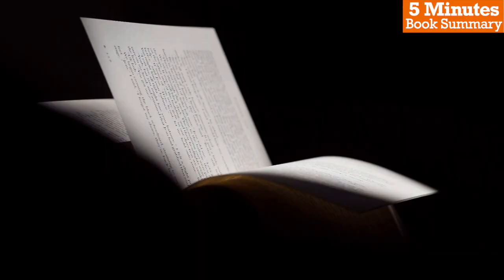5 Minutes Book Summary - The Miracle Morning by Hal Elrod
In this video, we will be exploring the book, "The Miracle Morning: The Not-So-Obvious Secret Guaranteed to Transform Your Life (Before 8AM)" by Hal Elrod. The book focuses on developing a morning routine to start your week off with energy, productivity and positivity, especially on Monday mornings.